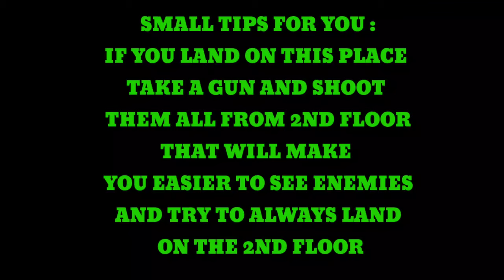HOW I SURVIVE IN THIS NEW ANCIENT PLACE 😎 | SOLO VS SQUAD | PUBG MOBILE COLLAPSE TV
CHECKOUT MY HEADPHONE👇 :

MY SECONDARY HEADPHONE 👇:

CHECKOUT MY DEVICE/PHONE👇 :

Setting :
GYROSCOPE